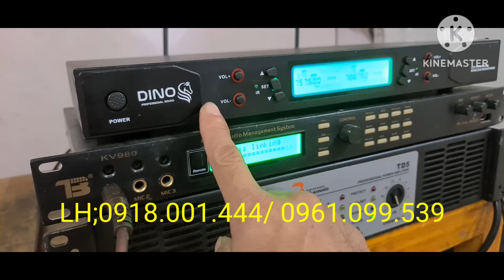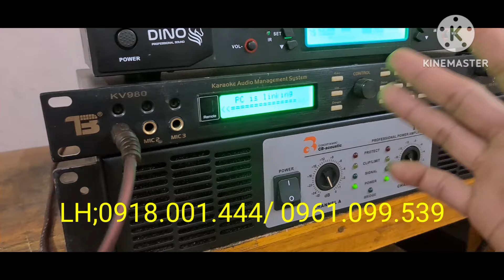kinh thưa cả nhà có lên -THANH LÝ em nó không -góp ý dúp em với!